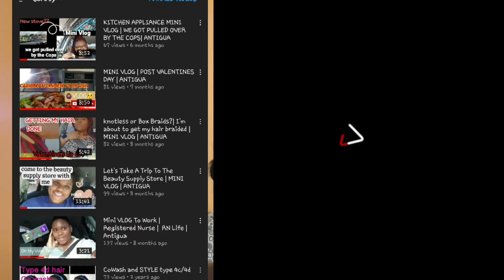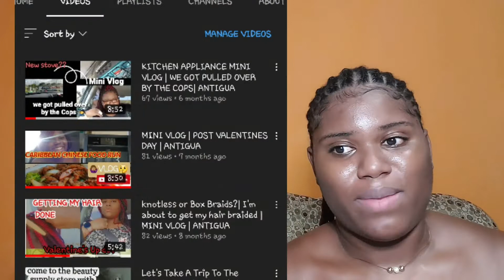Medium Feed In Cornrow Braids-NO Crowded Neck | PHILIS H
Hey guys,welcome !!

Watch me as I DIY Cornrows with only using 1 pack of braiding hair.

Products used:

Pre stretched braids X-pressions 1 pack
EBIN edge control
Blue Magic Conditioner Hair Dress
Eco ProStyler

If you like this video check out the others.

xoxo